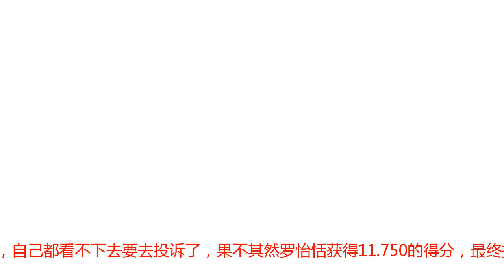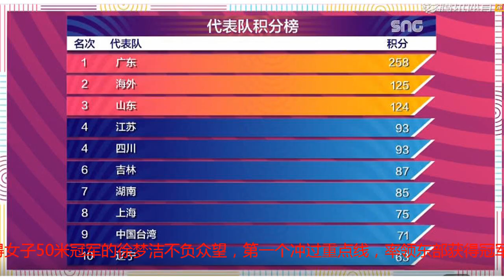美娜的艺术体操你打几分？超新星射箭项目太火爆报名得摇号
超新星们进入比赛第二日，最令人关注的无疑是射箭决赛以及艺术体操，一个紧张刺激，一个颜值超高。射箭项目之火爆甚至被嘉宾调侃报名得靠抢，第二季可能需要摇号了，而艺术体操则是颜值最高的赛场。颜值最高的赛场！NBA女主播唯美动人辣目洋子最吸睛最令人期待的比赛无疑就是艺术体操了，全是高颜值的仙女小姐姐，现场做客演播室的教练也是高颜值的艺术体操女神张豆豆。腾讯体育NBA女主播美娜在第二个登场，她选择了圈，伴随着唯美的音乐，美娜拿着圈在场地中央翩翩起舞，还大秀一字马，现场也传来阵阵欢呼。艺术体操女神张豆豆表示美娜完成度不错，最终美娜获得了10.080的成绩，张豆豆认为裁判打分很公平公正，美娜最终获得第四名。短发的罗怡恬则是走动感路线，她选择的音乐节奏比较快，罗怡恬的表演也非常有力度，在比分出来之前张豆豆就表示罗怡恬的分数会在10分以上，张大大则表示要是分数不在10分以上，自己都看不下去要去投诉了，果不其然罗怡恬获得11.750的得分，最终排在所有选手中的第一名。辣目洋子的表现同样令人印象深刻，尽管比赛中有些失误，但辣目洋子的表情和表现力都很到位，张豆豆也表示自己跟辣目洋子交代的要领她都表现出来了。有